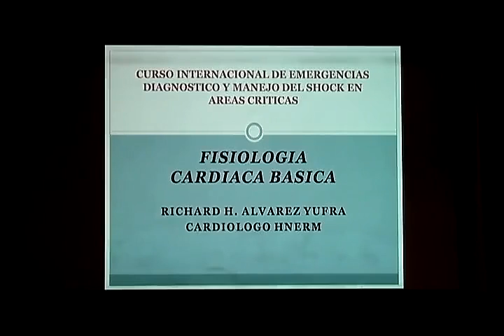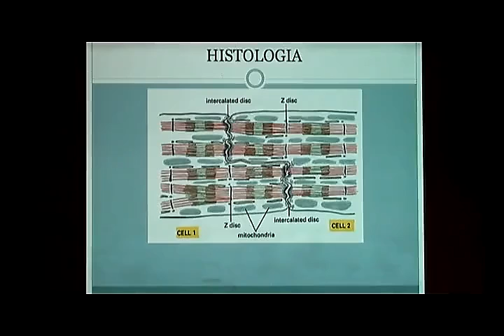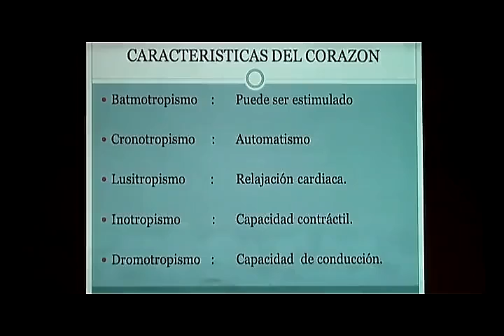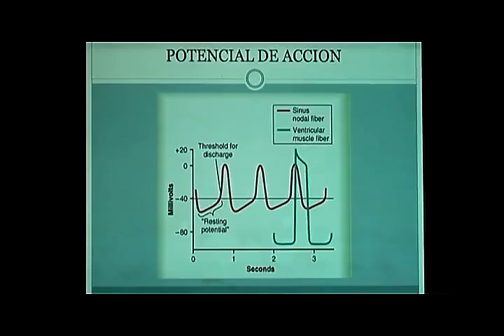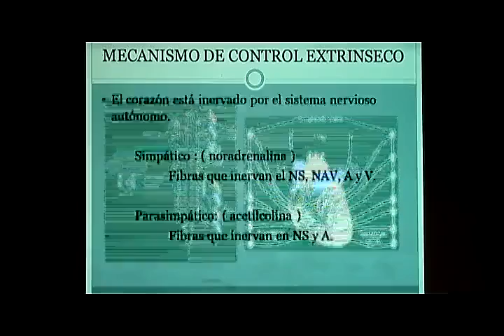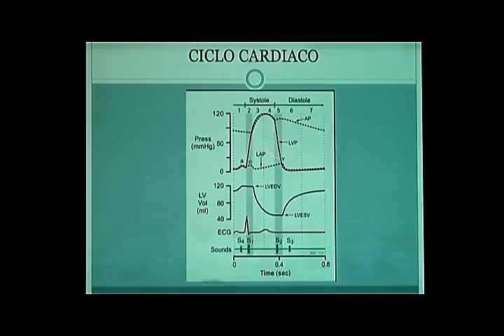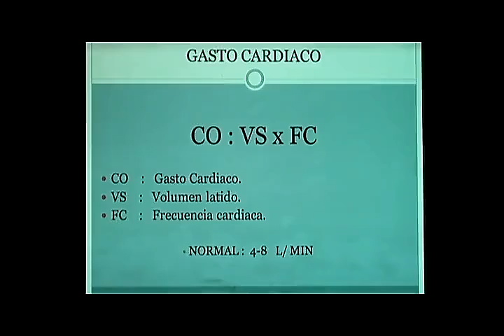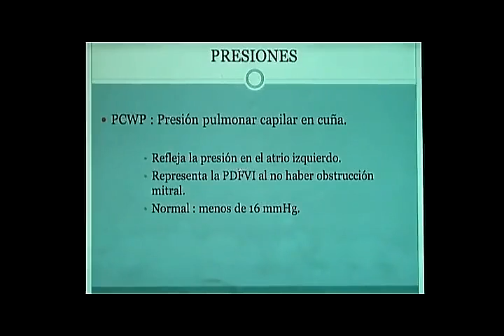FISIOLOGIA CARDIACA BASICA